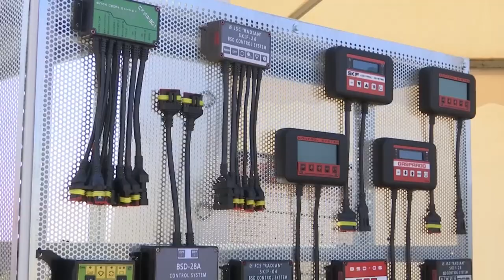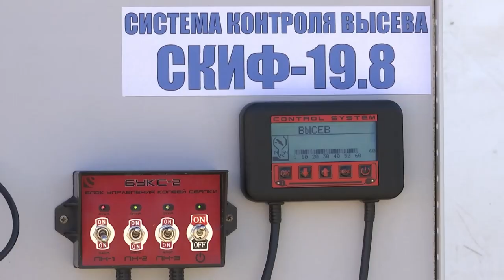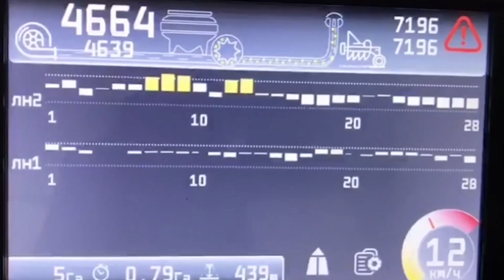100% контроль сева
Вам знакомы «лысые ряды» на озимых полях? Агроном обнаруживает их через 2-4 недели после сева. Если не взошёл весь рядок, причина может быть в том, что во время сева забился сошник. Возможны и другие причины: остановка вала дозатора, выход из строя турбины, нагнетающей воздух, окончание семенного материала в бункерах. Час работы неисправной сеялки – и хозяйство лишается до тонны зерна будущего урожая.

Вовремя обнаружить проблему и сигнализировать о ней поможет система контроля высева СКИФ. Она устанавливается на любой посевной комплекс, зерновую сеялку или сеялку точного высева и позволяет фиксировать факт пролёта семян, засеянную площадь, обороты вентилятора, уровень бункера и другие параметры. И если в посевном комплексе случается поломка, СКИФ мгновенно, в течение 5-15 секунд, сообщает об этом оператору (механизатору).

СКПК СКИФ – запатентованная технология, которая не допустит просевов на Вашем поле.